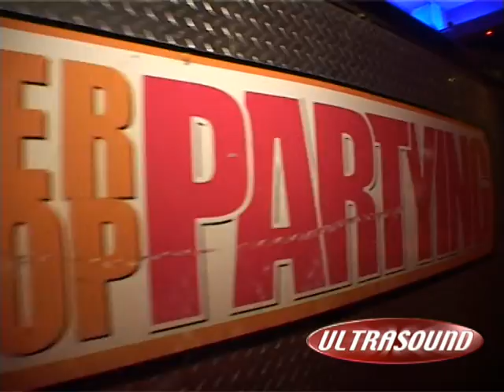becoming insane!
ofer nisim at the ultrasound club. celebrating 4 birthday